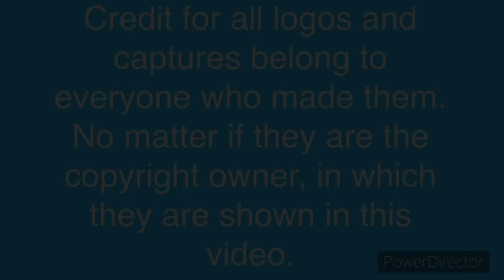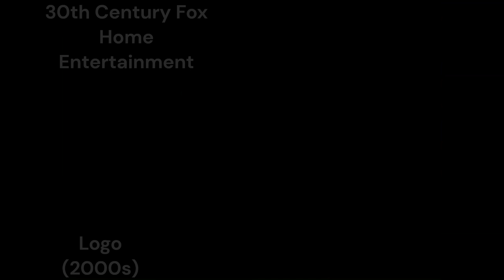20th Century Fox Logo Spoofs